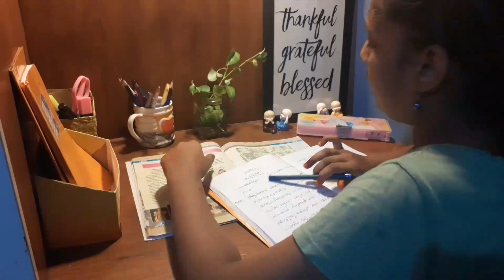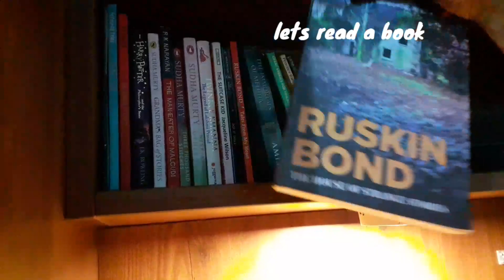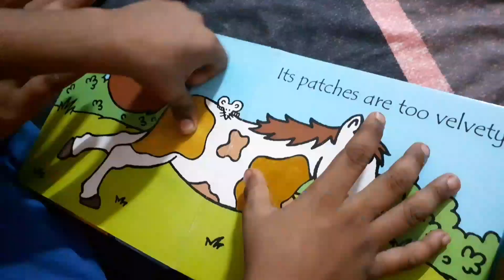My night routine | sahithya sudeesh vlogs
Quories:-

night routine
my night routine
routine
morning routine

hi friends
Today I am sharing my night routine with you.It includes my pooja,study,dinner,books reading and much more.It was really fun vlogging my night routine.Hope you enjoy.For more such videos do subscribe to my channel and support me.